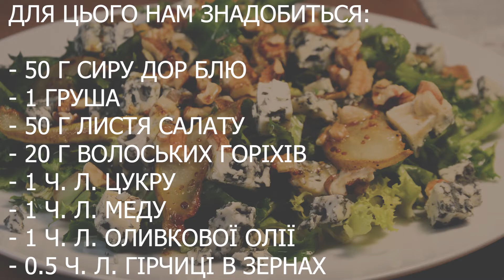ОРИГІНАЛЬНИЙ САЛАТ З ГРУШЕЮ ТА СИРОМ ДОР БЛЮ 🍐 ЦЕ НАДЗВИЧАЙНО СМАЧНО 🍐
Ласкаво просимо до FoodFun
👉Якщо ви любите готувати, досліджувати нові смаки та створювати чудові страви на власній кухні, ви прийшли за адресою. У FoodFun ми прагнемо зробити приготування їжі доступним, приємним і справді смачним. Наш канал містить різноманітні кулінарні рецепти на будь-який смак і рівень кваліфікації. Від швидких і простих обідів у будні до вишуканих бенкетів для гурманів – ми вас забезпечимо. Незалежно від того, чи ви досвідчений шеф-кухар, чи тільки починаєте свою кулінарну подорож, наші відео створені, щоб допомогти вам досягти успіху на кухні.
Всім привіт! Давайте приготуємо дуже оригінальний салат з грушею та сиром Дор Блю!

Для цього нам знадобиться:
 ⁃ 50 г сиру Дор Блю
 ⁃ 1 груша
 ⁃ 50 г листя салату
 ⁃ 20 г волоських горіхів
 ⁃ 1 ч л цукру
 ⁃ 1 ч л меду
 ⁃ 1 ч л оливкової олії
 ⁃ Та пів чайної ложки гірчиці в зернах

Процес приготування:
 1. Грушу нарізаємо на тонкі дольки. Розігріваємо пательню та викладаємо на неї вершкове масло й цукор. Перемішуємо і викладаємо дольки груші. Карамелізуємо з обох боків.
 2. Нарізаємо кубиком сир Дор Блю.
 3. Змішуємо мед, оливкову олію та гірчицю.
 4. На тарілку викладаємо листя салату. Далі викладаємо груші, сир та волоські горіхи. Поливаємо це все нашою заправкою з меду, олії та гірчиці.

Ось і все! Сподіваюсь Вам був корисний цей рецепт і побачимось у наступному відео! СМАЧНОГО!!!
Не пропустіть жодного з наших смачних рецептів і кулінарних пригод.
▂▃▄▅▆▇█▓▒░Дякую░▒▓█▇▆▅▄▃▂